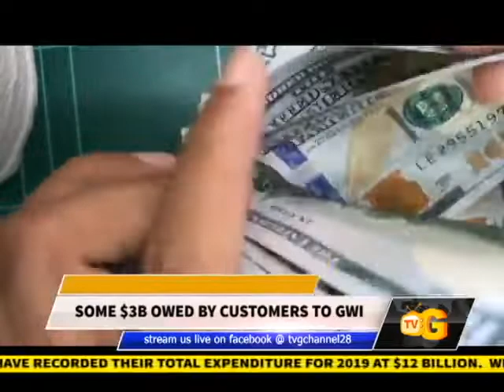SOME $3B OWED BY CUSTOMERS TO GWI